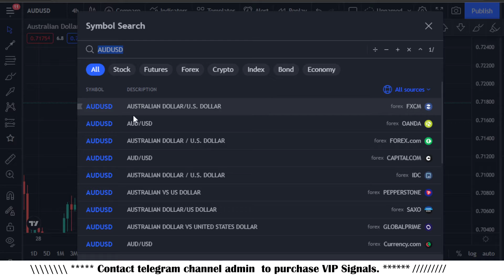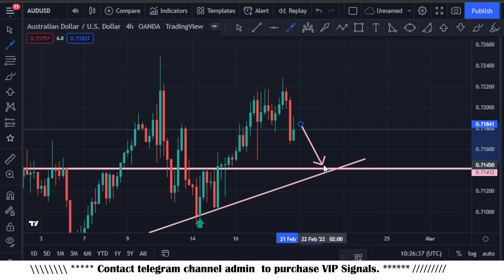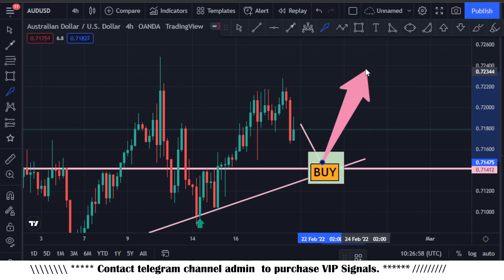AUDUSD Weekly Forex Forecast for 21 - 25 February 2022 By Scorpion Fx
In this Video AUDUSD Weekly Forex Forecast for 21 - 25 February 2022 By Scorpion Fx